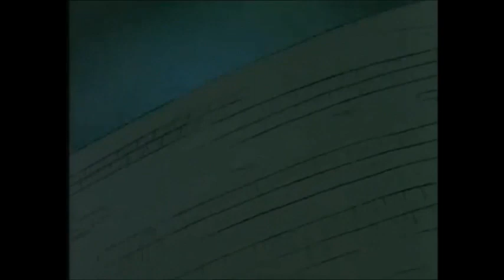Biker Mice From Mars 1993: Episode 23 - Bleu Cheese Bros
In this episode of the classic 90s animated series, the Biker Mice from Mars have to deal with Limburger’s cousins, who are even more greedy and evil than him. The cousins, named Bleu and Gorgonzola, have come to Earth to take over Limburger’s mining operations and to get rid of the Biker Mice. They hire a villain named Evil Eye Weevil, who has a metal arm that can hypnotize anyone he looks at. Evil Eye Weevil uses his arm to brainwash the Biker Mice and turn them against each other. The Biker Mice, along with their human friend Charley, must break free from Evil Eye Weevil’s control and stop the cheese brothers from destroying Chicago. Watch this episode to see how they do it!

This video is part of a playlist that features all the episodes of Biker Mice from Mars, a show that follows the adventures of three anthropomorphic mice who escape their planet as it is devastated by the fish-faced Plutarkians. They crash land in Chicago, where they discover that the Plutarkians have targeted Earth as their next source of resources. The Biker Mice use their motorcycles, weapons, and skills to protect the city and the planet from Limburger and his cronies. Along the way, they make friends with Charley, a human mechanic who helps them repair their bikes and fight the Plutarkians.